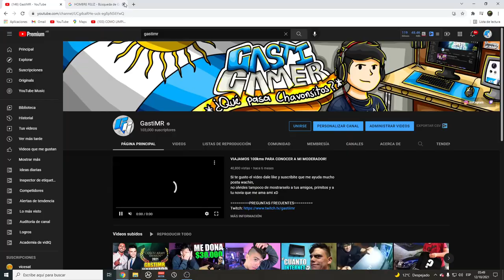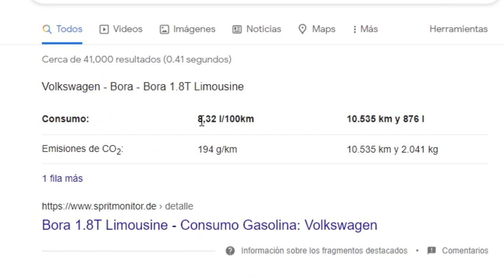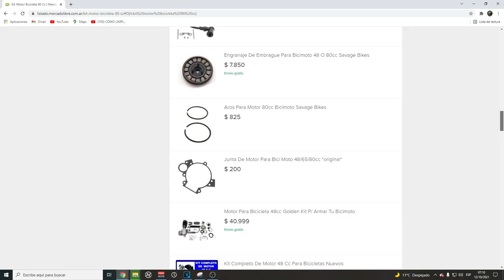COMPRE ALGO QUE ME VA A AHORRAR MUCHO DINERO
FORTNITE: GASTIMR
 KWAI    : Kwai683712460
PREGUNTAS FRECUENTES

16gb ram 3200mhz
1 tb solido
240 gb ssd

Alias: GASTIMERPRO.UALA